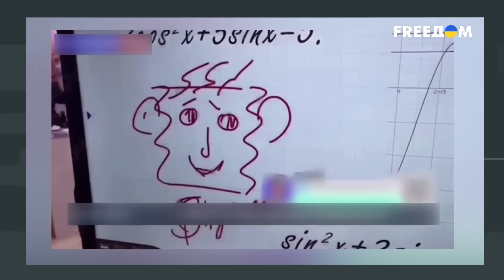Скабеева с Симоньян ПОКАЗАЛИ, КАК НУЖНО ПЕРЕОБУВАТЬСЯ | Скальпель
Российские пропагандисты срочно нуждаются в лечении! Ведь то, что происходит с ними на прямых эфирах, невозможно объяснить. С каждым днем Скабеевой, Соловьеву и всем остальным все сложнее держать себя в руках.

Что теперь в студиях пропагандистов говорят о вагнеровцах?
И кто разводит в России смуту?

00:00:00 - Начало видео
00:01:40 - Пропагандисты ополчились против вагнеровцев
00:02:48 - Скабеева и Симоньян переобулись
00:06:42 - Бульбомен поет себе оды
00:11:54 - Пропагандистам стало сложно следовать методичкам
00:18:14 - Даже самые ярые пропагандисты начали разводить смуту
00:24:33 - Шахназаров проболтался о том, что на самом деле ждет РФ после поражения

В данном видео журналист Григорий Герман не хотел оскорбить чьи-то чувства или задеть граждан отдельной национальности. Цель ролика - информирование о событиях, которые происходят в медиапространстве РФ, и опровержение дезинформации о войне в Украине. В ролике также присутствует сатира и ирония.

Побач більше!